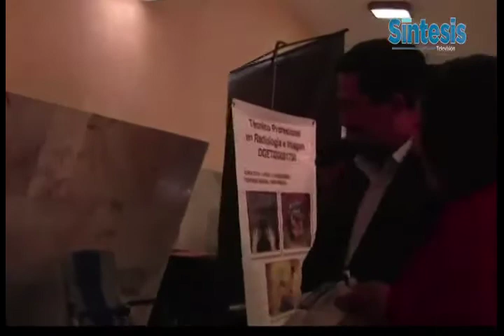Expo-Feria Académica 2014